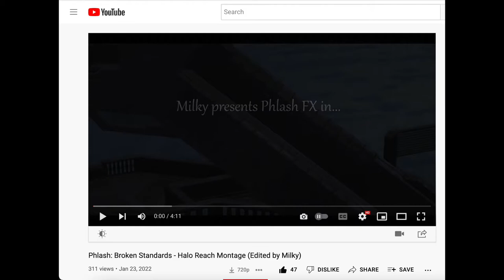MONTAGE REACTION: Phlash: Broken Standards - Halo Reach Montage (Edited by Milky)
Highly highly HIGHLY recommend checking this tage out in its original glory if you haven't already. Phlash's gameplay is awesome, he's peeking unorthodox spots while under pressure and pulling off insane shots for big multi chains. I loved the string of clips in the middle of the video where every single clip finishes with sick shots while one shot, which just speaks to the clutch factor in Phlash's gameplay. The edit is super solid too, Milky hits solid sync points and doesn't do anything too crazy to distract from the sick gameplay. This video made me smile, great job to Phlash and Milky :)